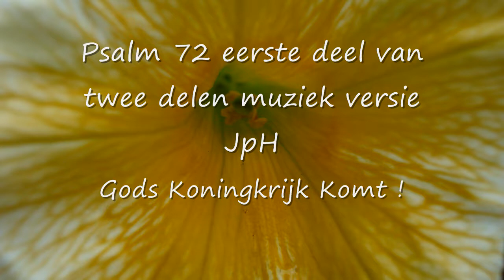Psalm 72 eerste deel van twee delen Gods Koningkrijk Komt ! Part one Kingdom God Forever and Ever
1
Geef, Heer', den Koning Uwe rechten,
En Uw gerechtigheid
Aan 's Konings zoon om Uwe knechten,
Te richten met beleid.
Dan zal Hij al Uw volk beheren,
Rechtvaardig, wijs en zacht;
En Uw ellendigen regeren;
Hun recht doen op hun klacht.

2
De bergen zullen vrede dragen,
De heuvels heilig recht;
Hij zal hun vrolijk op doen dagen,
Het heil, hun toegezegd.
't Ellendig volk wordt dan uit lijden
Door Zijnen arm gerukt
Hij zal nooddruftigen bevrijden;
Verbrijzlen, wie verdrukt.

3
Zij zullen U eerbiedig vrezen,
Zolang er zon of maan
Bij 't nageslacht ten licht zal wezen,
En op- en ondergaan.
Hij zal gelijk zijn aan den regen,
Die daalt op 't late gras;
Aan droppels, die met milden zegen
Besproeien 't veldgewas.

4
't Rechtvaardig volk zal welig groeien;
Daar twist en wrok verdwijnt,
Zal alles door den vrede bloeien,
Totdat geen maan meer schijnt.
Van zee tot zee zal Hij regeren,
Zover men volkren kent;
Men zal Hem van d' Eufraat vereren,
Tot aan des aardrijks end.

5
Het woeste volk zal voor Hem knielen;
Zijn vijand lekt het stof;
En Tarsis voert, met rijke kielen,
Geschenken naar Zijn hof.
Met giften zullen langs de stromen,
De koningen der zee,
En Scheba nevens Seba komen,
Hem smekend om den vree.

6
Ja, elk der vorsten zal zich buigen
En vallen voor Hem neer;
Al 't heidendom Zijn lof getuigen,
Dienstvaardig tot Zijn eer.
't Behoeftig volk, in hunne noden
In hun ellend' en pijn,
Gans hulpeloos tot Hem gevloden,
Zal Hij ten redder zijn.

7
Nooddruftigen zal Hij verschonen;
Aan armen, uit gena
Zijn hulpe ter verlossing tonen;
Hij slaat hun zielen ga.
Als hen geweld en list bestrijden,
Al gaat het nog zo hoog;
Hun bloed, hun tranen en hun lijden
Zijn dierbaar in Zijn oog.

8
"Zo moet de Koning eeuwig leven."
Bidt elk met diep ontzag;
Men zal Hem 't goud van Scheba geven,
Hem zeegnen, dag bij dag.
Is op het land een handvol koren,
Gekoesterd door de zon,
't Zal op 't gebergt' geruis doen horen,
Gelijk de Libanon.

9
De stedelingen zullen bloeien,
Gelijk het malse kruid.
Zijn Naam en roem zal eeuwig groeien;
Ook zal, eeuw in, eeuw uit,
Het nageslacht Zijn grootheid zingen,
Zolang het zonlicht schijn',
Hun zal een schat van zegeningen,
In Hem, ten erfdeel zijn.

10
Dan zal na zoveel gunstbewijzen,
't Gezegend heidendom,
't Geluk van dezen Koning prijzen,
Die Davids troon beklom.
Geloofd zij God, dat eeuwig Wezen,
Bekleed met mogendheen;
De Heer', in Israel geprezen,
Doet wondren, Hij alleen.

11
Zijn Naam moet eeuwig eer ontvangen;
Men loov' Hem vroeg en spa;
De wereld hoor', en volg' mijn zangen,
Met amen, amen na.

His Kingdom is forever and ever